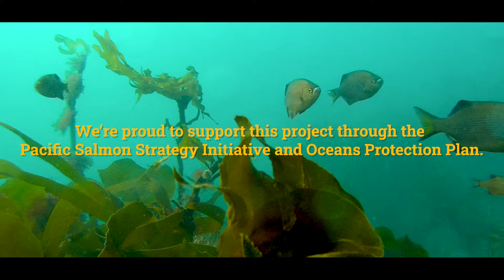Restoring Salmon Habitat: Salmon Stewardship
We’re working with SeaChange Marine Conservation Society and other partners including First Nations, stewardship organizations, and other levels of government on a 4-year project to restore and conserve critical habitat for Pacific salmon and other important species in the Salish Sea. We’re proud to support this project through hands-on and technical support, as well as funding through both the Aquatic Ecosystems Restoration Fund and the joint federal and provincially funded British Columbia Salmon Restoration and Innovation Fund (BCSRIF).